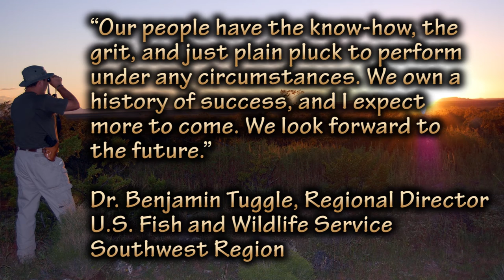Southwest Region of the U.S. Fish & Wildlife Service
Inspiring picture show of the diverse landscapes, species, and work carried out by the employees of the Southwest Region.